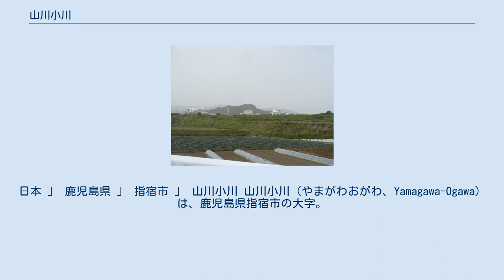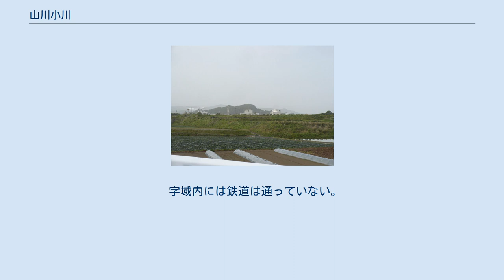山川小川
日本 」 鹿児島県 」 指宿市 」 山川小川 山川小川（やまがわおがわ、Yamagawa-Ogawa）は、鹿児島県指宿市の大字。
旧揖宿郡山川町大字小川。
 指宿市の中南部、鰻池南岸、小川流域に位置する畑作中心の農業地域である。
字域の東方に山川成川、山川福元、西方に山川大山、山川浜児ケ水にそれぞれ隣接している。
 字域の中央部を東西に国道226号が通り、字域東部にある指宿市山川小川交差点から西方向に鹿児島県道241号大山開聞線が分岐している。
 字域の南部には地熱発電所である九州電力の山川発電所が所在している。
1995年に九州地熱により営業運転が開始され、九州では3か所目となる地熱発電所となった。
 1960年（昭和35年）に山川町大字成川（現在の指宿市山川成川）の一部より分割され、山川町の大字「小川」として設置された。
 2006年（平成18年）1月1日に山川町が指宿市及び開聞町と新設合併し、新制の指宿市となり、大字名はそれまでの大字名に自治体の名称を冠したものに改称することとなり、大字小川は指宿市の大字「山川小川」となった。
 字域内には鉄道は通っていない。
最寄り駅は山川大山に所在する指宿枕崎線大山駅である。